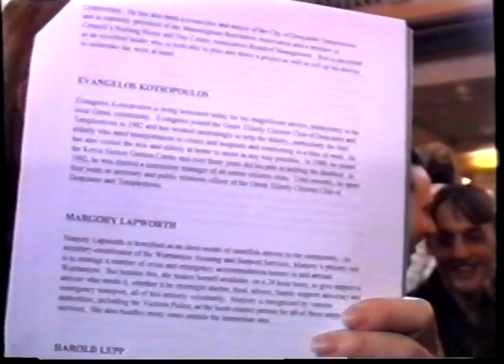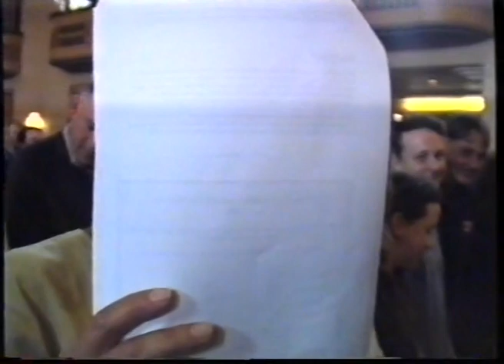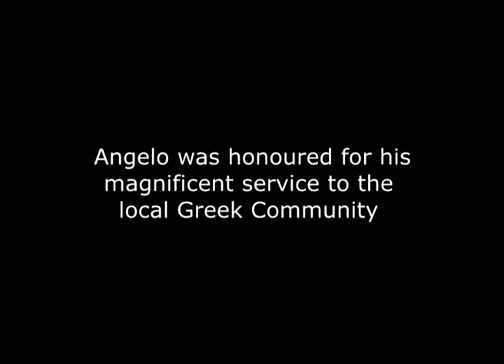Australia Day 1998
Angelo Kotsopoulos was honoured on Australia Day for his magnificent work in the greek community in the Doncaster Templestowe area.